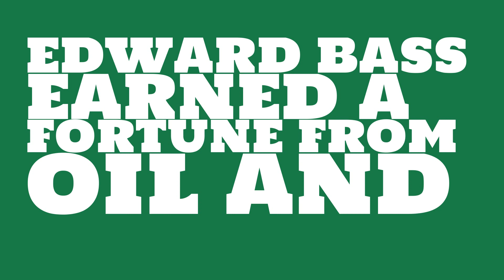How rich is Edward Bass?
Watch this video to learn about the 2017 net worth of Edward Bass.